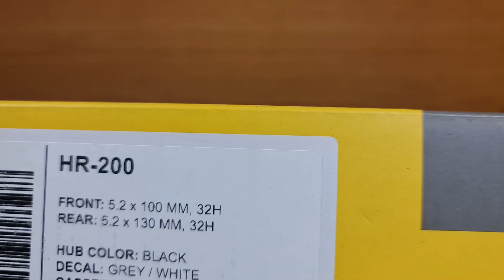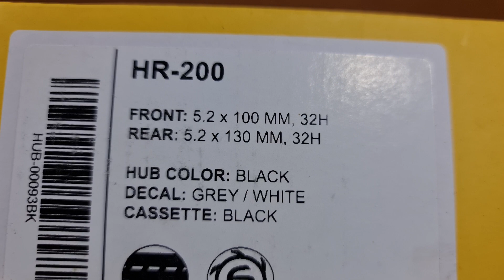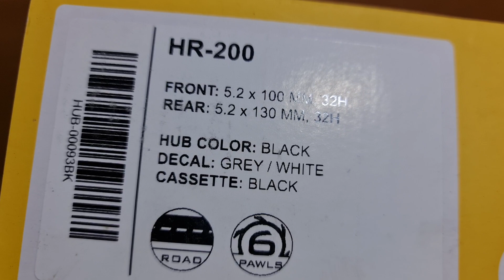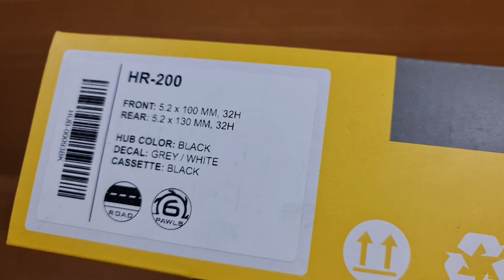REVIEW FREEHUB STRUMMER HR200 BUAT SEPEDA BALAP 32H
Review Freehub Strummer Hr200 Buat Sepeda Balap Kualitas Bagus Dan Mantap Freehub Strummer Hr200 Ini Suara Nyaring Strummer Hr200 Sangat Di Sukai Para Goeser Freehub Strummer Balap Enteng Dan Ringan Buat Nanjak dan Lurus